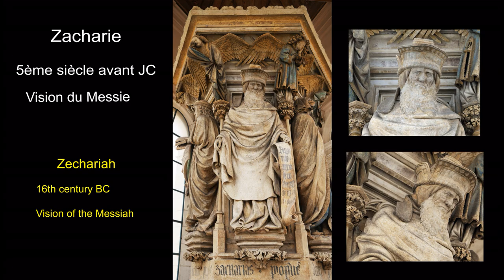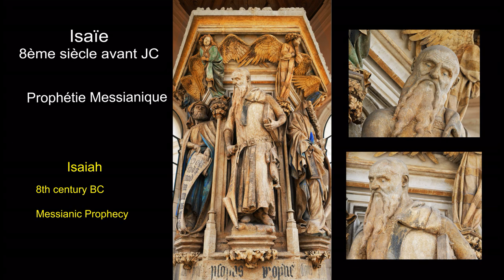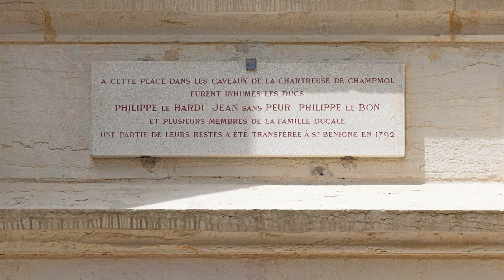Dijon, le Puits de Moïse et la Chapelle de Champmol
Le puits de Moïse est un chef d’œuvre de la sculpture gothique, vestige d’un calvaire dressé au milieu du puits au centre du cloître de la Chartreuse de Champmol à Dijon. Il a été réalisé entre 1396 et 1405 par Claus Sluter (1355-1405) et son neveu Claus de Werve, artistes flamands. On doit également à Claus Sluter les statues du portail de la chapelle présentées aussi dans cette vidéo et en partie le tombeau de ses commanditaires, Philippe le Hardi et Marguerite de Flandres visité dans une autre vidéo.

The Well of Moses is a masterpiece of Gothic sculpture, the vestige of a Calvary erected in the middle of the well in the center of the cloister of the Chartreuse de Champmol in Dijon. It was created between 1396 and 1405 by Claus Sluter (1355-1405) and his nephew Claus de Werve, Flemish artists. We also owe to Claus Sluter the statues on the portal of the chapel also presented in this video and in part the tomb of his sponsors, Philip the Bold and Marguerite of Flanders visited in another video.